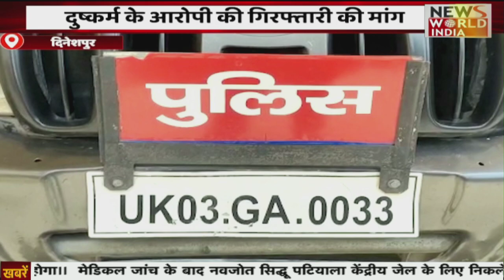Agnipath Scheme Protest: अग्निपथ का विरोध जारी, छात्रों को काबू करने की तयारी | Agniveer | BJP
News World India is India's Fastest Growing News channel known for its quality programs, authentic news, and reliable breaking news. News World India brings you 24/7 Live Streaming, Headlines, Bulletins, Talk Shows, Infotainment, and more.